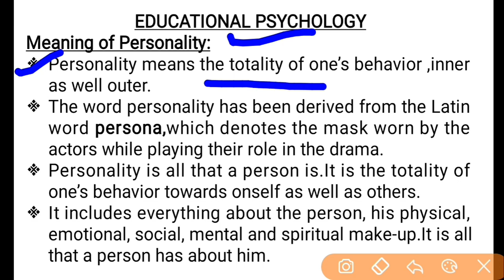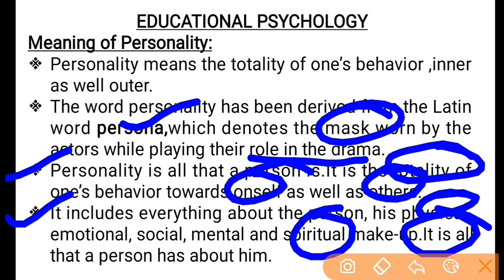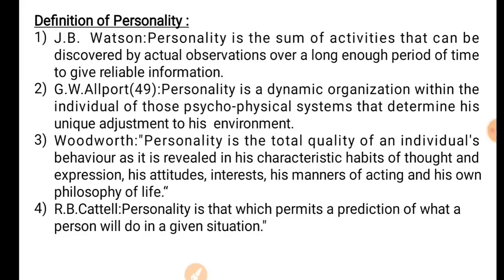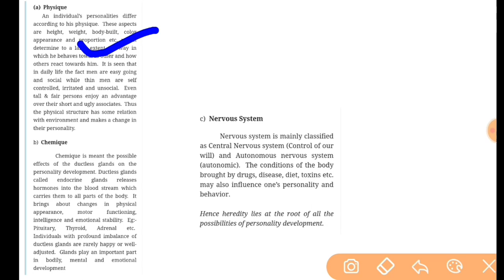TET Cum Recruitment TEST-2024||Pedagogy|| Concept of Personality